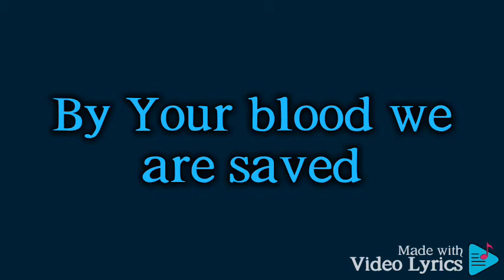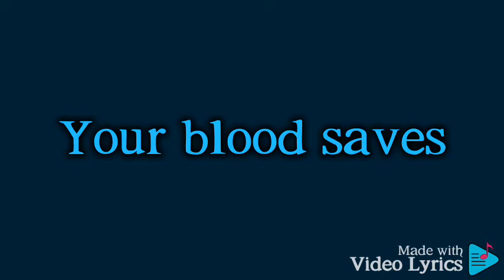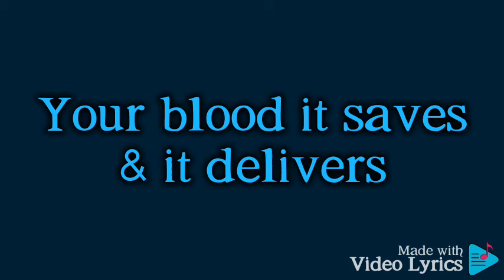JESUS | CHARLES BOB × THE HEART OF WORSHIP CHOIR (Lyrics Video)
Charles Bob after three years from releasing his song MIGHTY GOD delivers a brand new worship song titled JESUS.

JESUS is a one simple melody that leads ones heart to worship with a focus on the saving potency of the blood of Jesus and the forever dwelling power in the name of Jesus.

The blood of Jesus hasn't lost it's potency neither has the name of Jesus lost it's power and for this reason we will continuously call and trust in JESUS

Charles Bob is a music artist, worship leader, songwriter, vocal coach and serving music director with FIRSTLOVE ASSEMBLY in the city of Port Harcourt, Rivers State, Nigeria

download link